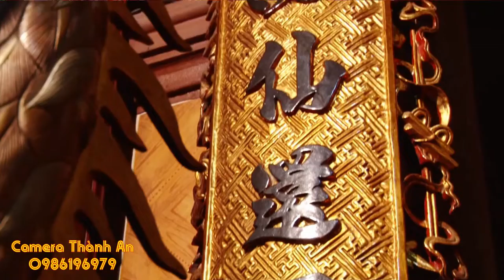Hầu Đồng Mới Nhất 2019 - Tiên Chúa Nguyệt Hồ - Thanh Đồng : Nguyễn Ngô Nhất Long